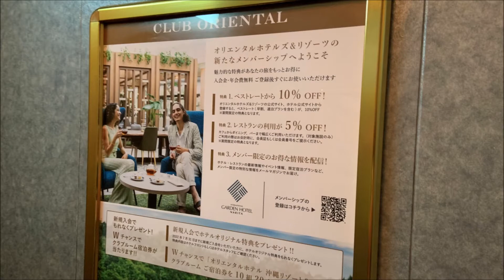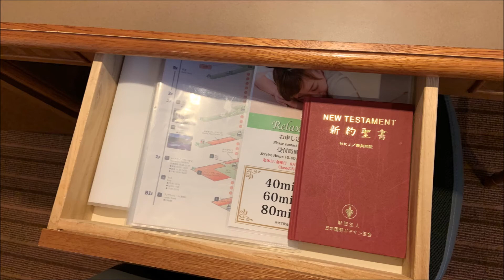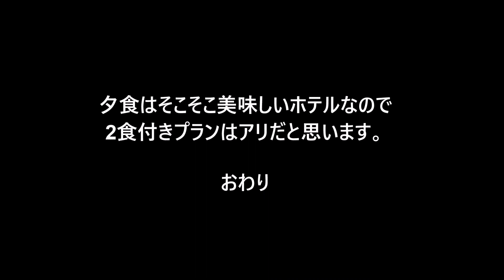インターナショナルガーデンホテル成田, スーペリアツインルーム, 2022/07